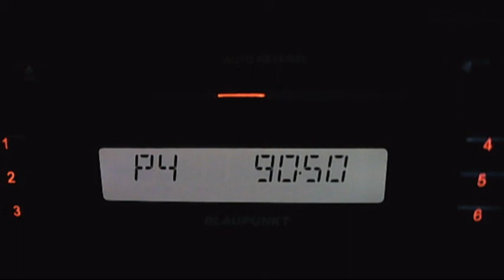fm dx trt1 izmit dx in bucharest 08:00